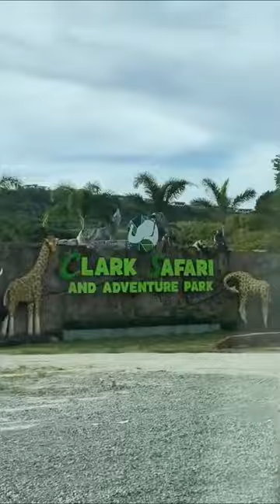Clark Safari & Adventure Park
Banat By Adventure